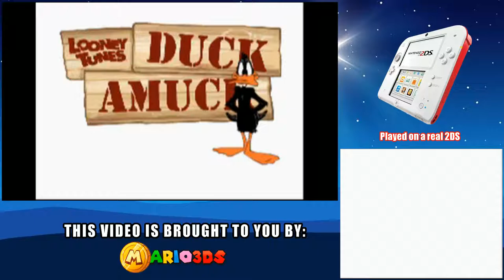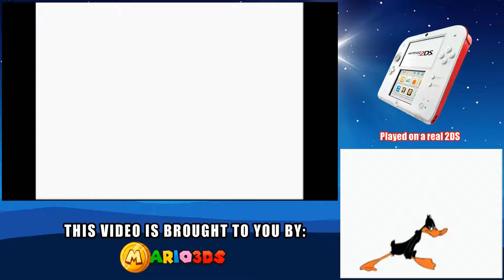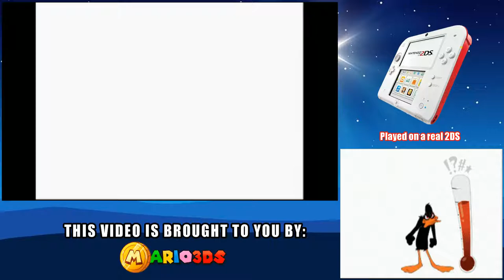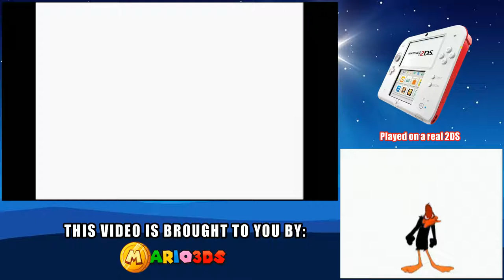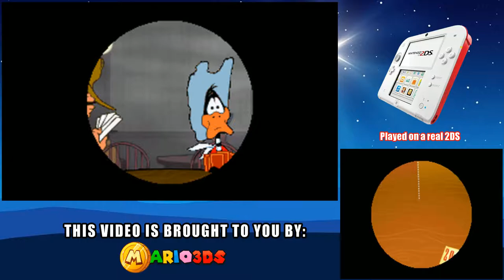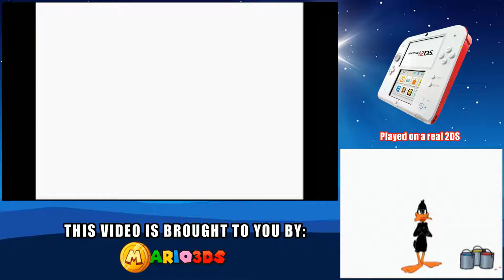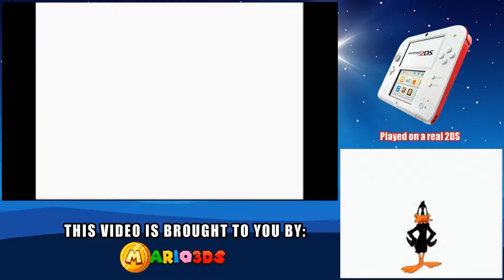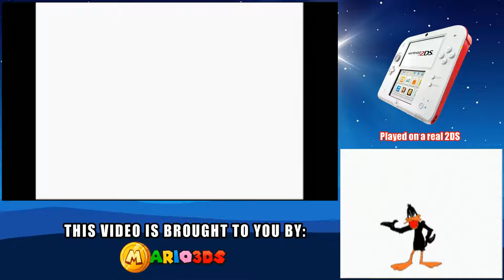Let's Play NDS Again: Looney Tunes Duck Amuck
So we returning the "Let's play ... again" series with a Nintendo DS game. The game is Looney Tunes Duck Amuck, borrowed

We will try to get Daffy Duck very angry and try to make sense out of the sometimes confusing mini-games. Sadly this borrowed game wasn't played that often so we don't have that much mini-games and I have no idea how to trigger them. So sit back and relax with this old Nintendo DS game of Looney Tunes Duck Amuck!